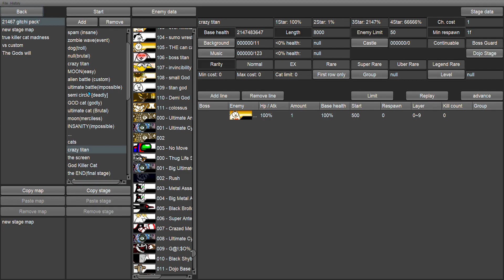BATTLE CATS but i use erebus zero